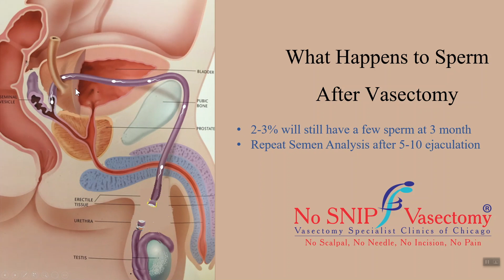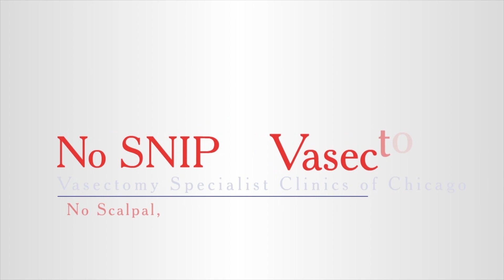What happens to the sperm after a vasectomy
In this video, you will learn what happens to the sperm after a vasectomy.